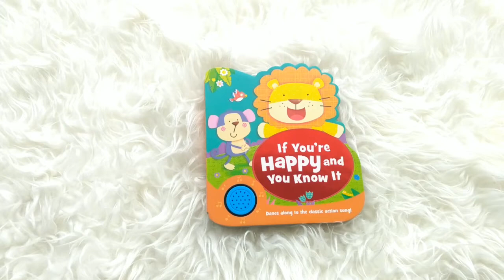If You're Happy and You Know It Melody Sound Board Book (Dance along to classic action song!)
SND-SONG-SHP-HAPPY